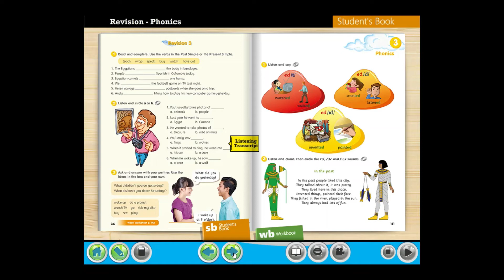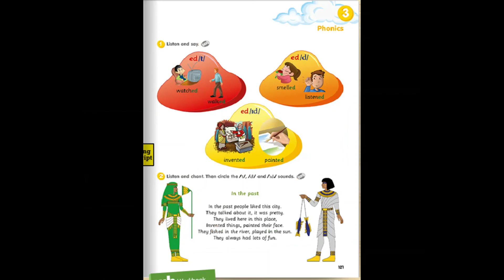get smart plus 4 | Page 121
Phonics 3